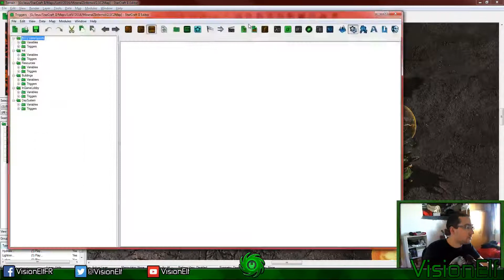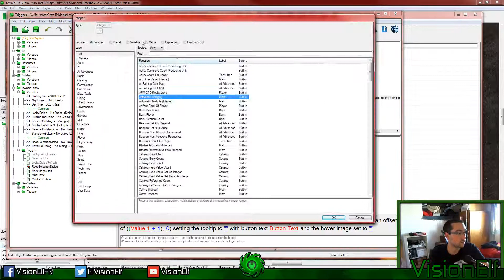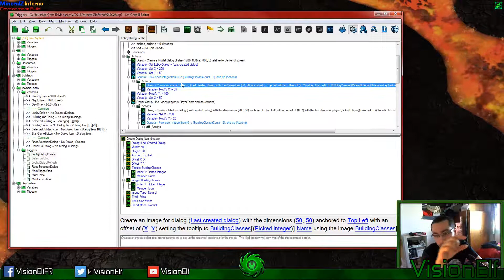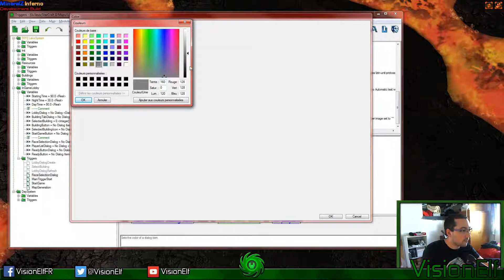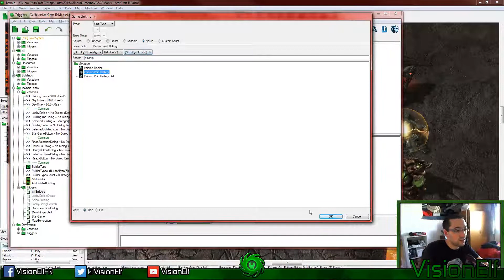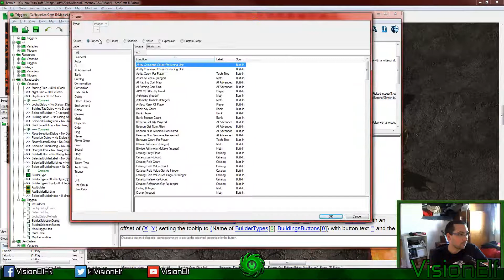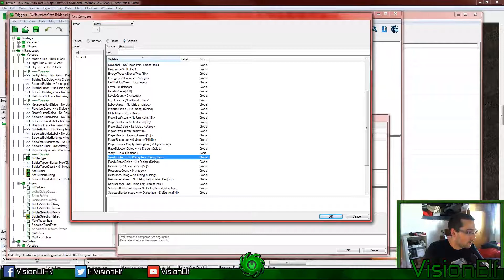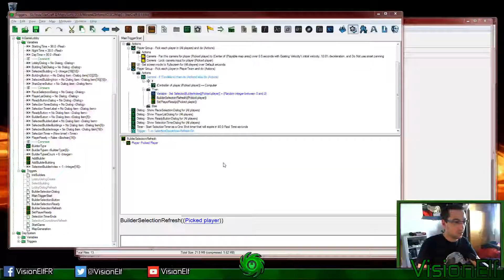FR - SC2 - MineralZ Inferno - Stream #7 - 4/4 - Sélection du builder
Rediffusion du live stream du 09/09 à 13h.